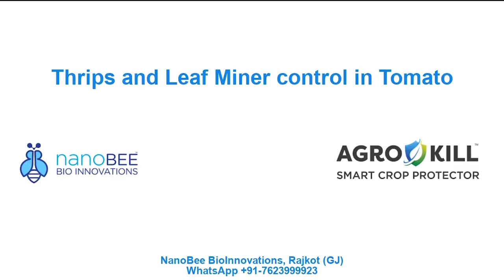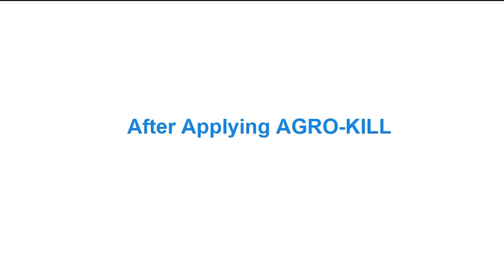"AGROKILL" farmer testimonial